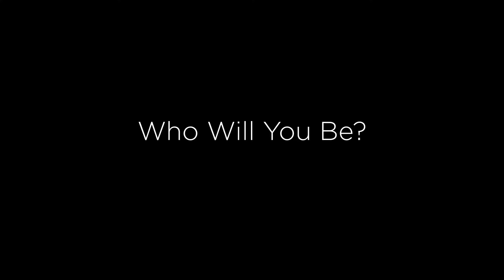Who Will You Be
Students perform a skit at Orientation 2019 for the incoming freshmen explaining choices and encouraging them to discover, "Who Will You Be?"